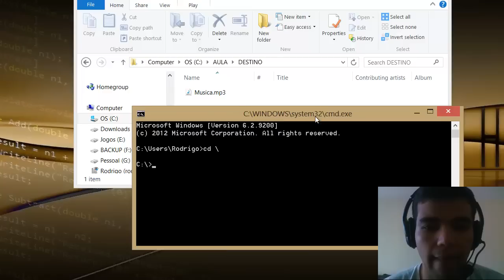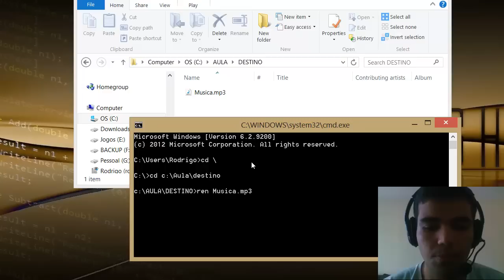Video Aula 5 - MS DOS - Renomeando arquivos com o comando "REN"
Série de video aulas sobre como otimizar tarefas do seu dia-a-dia com comando MS-DOS.

Se curiu o video não se esqueça de favoritar =).